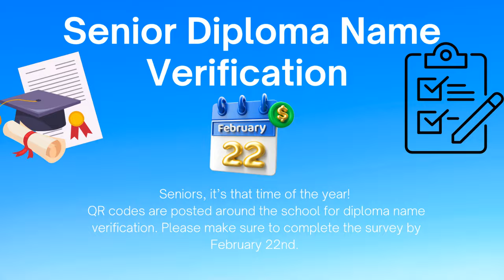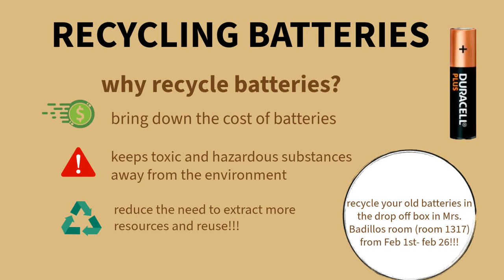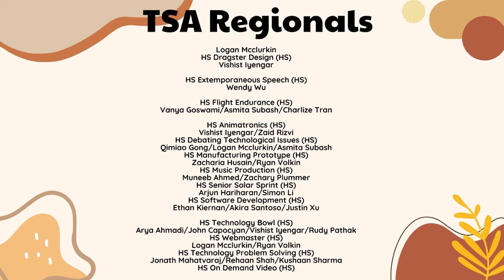ctv 02 15 2024